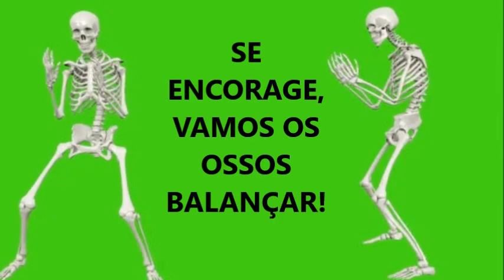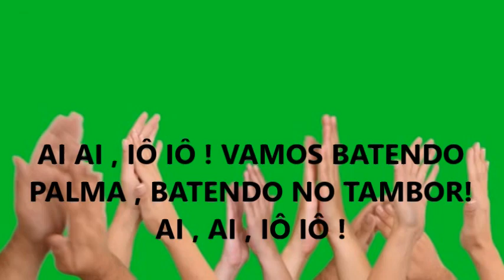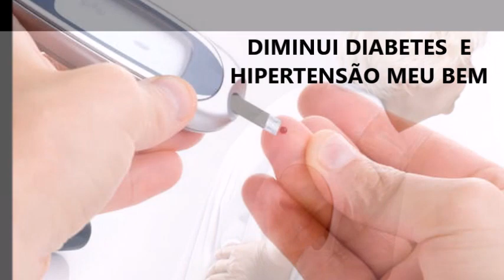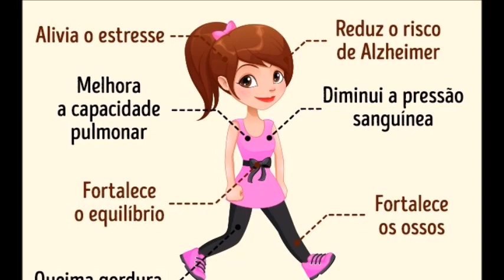FORRÓ DA ATIVIDADE FÍSICA ! CANTA JUNTO!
Músicas adaptadas para auxílio nas atividade físicas  em escolas e unidades de saúde .
Morena Tropicana (de Alceu Valença )
Esperando na Janela ( Luan forro estilizado)

Adaptação e edição :Mary Cris
Grupo: Prevenção Cantada

Colaboraram para este vídeo com ideias , sugestões e fotos  :
Dr.Cristina Pinheiro Melo
Educadores físicos : Diogo Arrais e Renato Branco
e enfermeiro Fábio Pinho